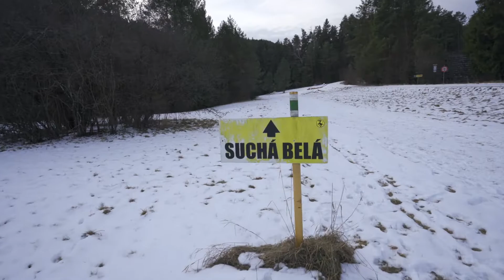Lezenie ľadopádov v Slovenskom raji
Vo februári boli ešte výborné podmienky na lezenie ľadopádov v Slovenskom raji. Suchá Belá je zrejme najznámejšou roklinou na túto aktivitu. A práve tam si to vyskúšala aj Zuzka.